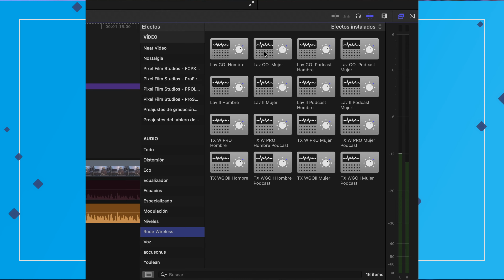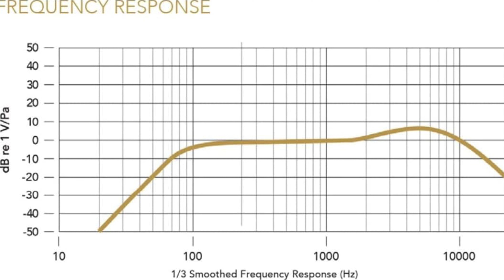👉 🎙 DESCUBRE las DIFERENCIAS Rode Lavalier GO vs Lavalier II ⭐️ SONIDO de CALIDAD para tus VÍDEOS ⭐️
El Lavalier Go y el Lavalier II de Rode son un complemento ideal para tu sistema Wireless.

Tanto el Lavalier GO como el Lavalier II son grandes micrófonos de RODE y te permiten conseguir un sonido de gran calidad. Además, son más estéticos que las petacas incluidas con el Wireless GO II o con los Wireless PRO.

En el caso de que quieras grabar entrevistas o crear contenido, cualquiera de estos dos micrófonos te va a servir.

En el vídeo te muestro las diferencias que tienen. Puedes escuchar cómo suena uno y otro. Y decidir cuál es el que más te conviene en función de los vídeos que hagas.

La edición de audio es muy importante, por eso hago hincapié en ello. Es un paso con el que puedes dar un salto de calidad en tus vídeos.

Por eso he creado unos presets (16) para Final Cut. Son presets para voces de hombre y de mujer. Los puedes conseguir en mi web aprendefotoyvideo.com pero si quieres, este es el link directo

En el vídeo te hablo también del Podcast de Jodi Extremera, El Corte Final.

También puedes encontrar su podcast en la mayoría de plataformas de podcast. Te lo recomiendo, porque trata temas muy interesantes y lleva a gente genial.
Mencionado en el video de hoy.
Presets de Audio para Final Cut:
Lavalier GO
Lavalier II
Rode Wireless PRO
Rode Wireless GO II
Invisivilab
Under Covers Rycote
Índice de contenido.
00:00 - Lavalier GO y Lavalier II ¿Qué vamos a ver?
00:45 - La importancia de editar el audio
01:28 - Usos principales de los micrófonos de corbata
01:59 - Diferencias entre el Lavalier GO y el Lavalier II de Rode
02:34 - Pinzas y cápsulas
03:20 - Con espuma y sin ella.
03:45 - Forma del cable del Lavalier II
04:05 - Patrón polar y respuesta de frecuencia
04:23 - Precauciones al colocar el Lavalier II
04:46 - Protecciones anti viento
05:27 - Rosca de seguridad. Fortalezas y debilidades
06:52 - Una gran diferencia en función del uso.
08:48 - Pruebas de sonido de los Lavalier de Rode
12:05 - Compra mis presets y mira estas reviews completas
Mejor cámara para llevar siempre en el bolsillo.
Música para tus videos.
Consigue dos meses gratis:
Consigue el mejor LOOK Cinematográfico para tus vídeos:
Equipo usado para grabar el video.
Canon Eos R6
Canon 50 mm 1.2
Canon 50mm 1.4
BlackMagic Video Assist 5 12G
Rode Ntg3
Pértiga Andoer
Soporte pértiga
Soporte focos
Foco Godox 150 SL
Foco Godox 60 SL
Focos Led Neewer
Sd Sandisk 64 GB
SD Lexar 128Gb
SoftBox Octogonal
SoftBox Alargado
Discos duros que te recomiendo para editar.
Para fotos y video:
Para editar video:
Para editar fotos:
Una muy buena opción más económica:
Mi equipo de Audio:
Plugins ALUCINANTES editar fotos:
Alguno de los enlaces de arriba son de afiliados, eso quiere decir que si compras algo a través de ellos, me haría mucha ilusión porque recibiría una pequeña comisión, pero a ti te costará los mismo.